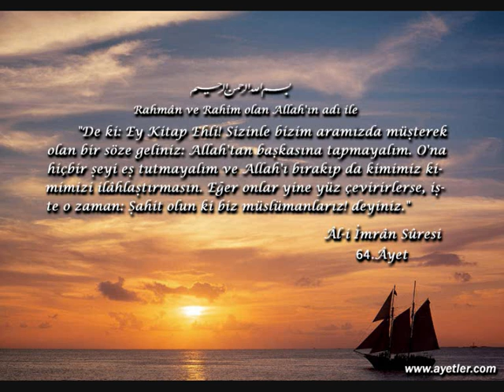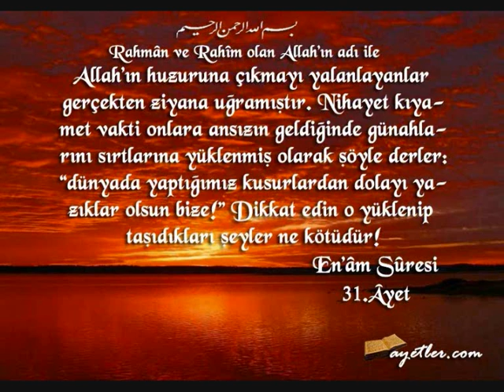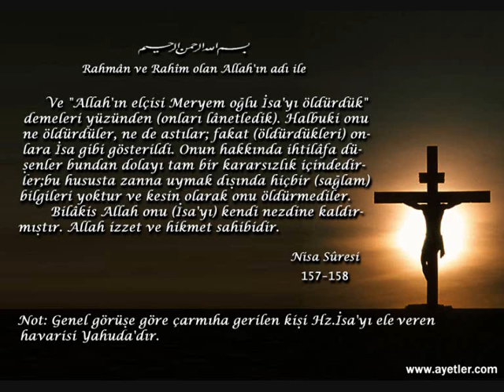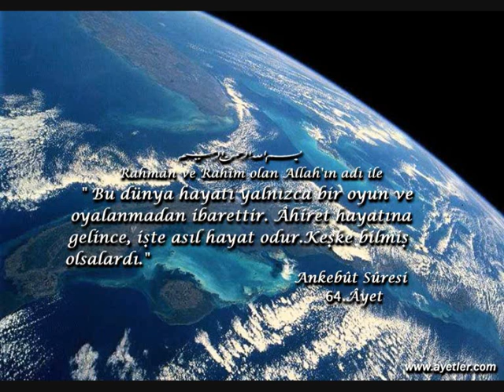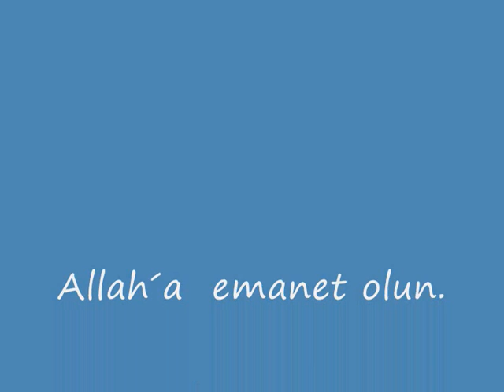Rahman´in Ayetleri varto inali